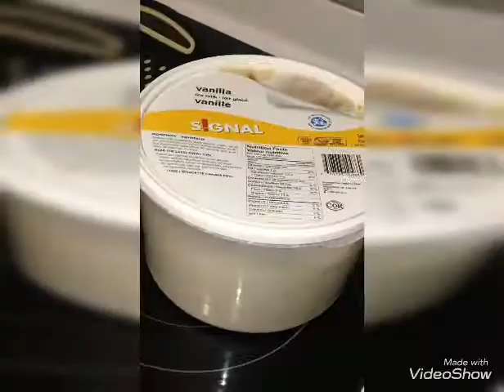العيش البلدي بالطريقة السودانية